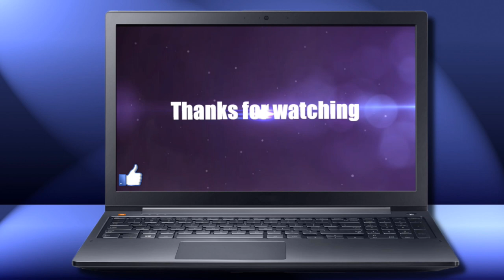[ETS2. V1.34]...PDT...Mod Tuning Addon for Scania R 2009 v 1.0 [1.34]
Moja konfiguracja